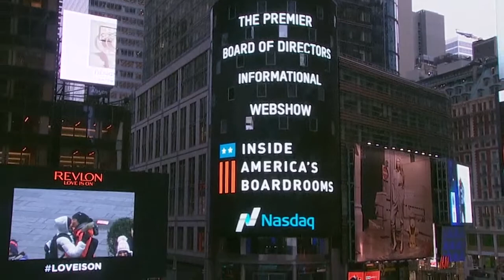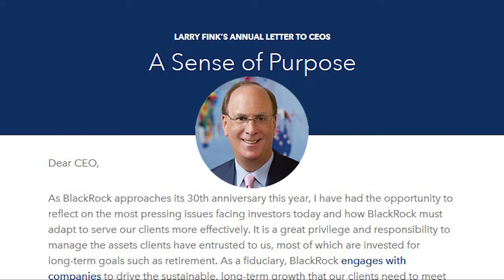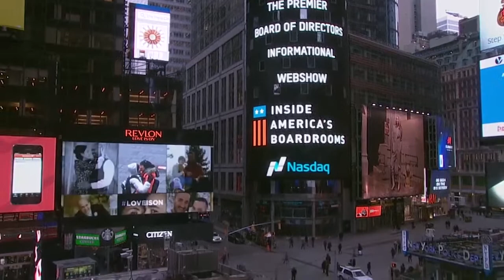A Sense of Purpose: Trends in Shareholder Engagement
Guest: Doug Eakeley, Professor of Corporate & Business Law, Rutgers Center for Corporate Law & Governance

 Not only are investors pushing boards to think more strategically about ESG, diversity, or long-term sustainable investment, but they’re pushing for more shareholder communication around these topics.

 In this episode, Doug Eakeley, Professor of Corporate & Business Law at Rutgers Center for Corporate Law & Governance, joins guest host Doug Chia, Executive Director of The Conference Board Governance Center, to describe the evolution that’s taken place.

 "In the past 6 or 7 years, we’ve seen the emergence of active shareholder engagement on the part of passive institutional investors," said Eakely. "That has many potential consequences in significant part because of the types of issues they are engaging."

 Social impact, climate change, and diversity and inclusion are among the phrases and issues being raised by today’s major institutional investors in an effort to promote more sustainable model for growth across today’s top companies.

 “The large influx of capital into passive index funds--now [comprising] 42 percent of all publically traded funds--has put a great deal more pressure on the BlackRocks, the Vanguards, and the State Street Global Advisors to align themselves with their investors…,” said Eakeley, “[and with] long-term strategic investment explicitly as opposed to short-termism.”

 In this episode, Chia and Eakeley discuss the various trends at play in today’s shareholder arena. How are boards preparing for these investor interactions? How is the board’s relationship with management evolving as a result of shareholder pressures?